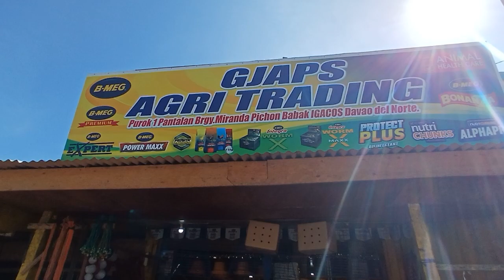At the GJAPS Agri Trading Shop in Babak, IGACOS